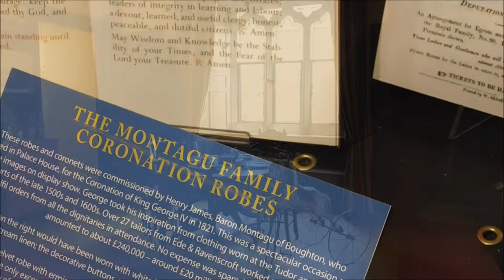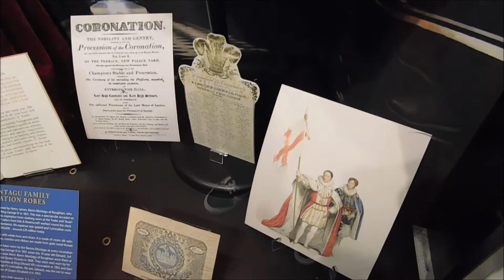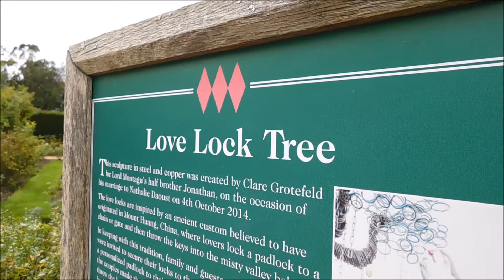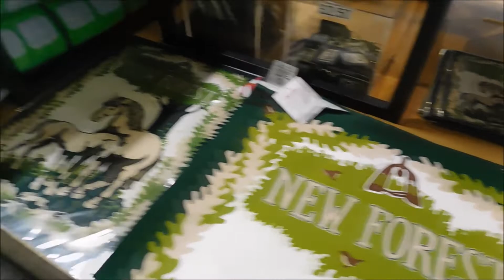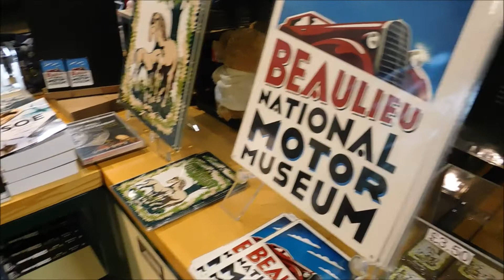Beaulieu Palace House & Gardens! (2022)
Exploring the beautiful Palace House and gardens at Beaulieu!

Beaulieu Palace House is a 13th-century house in Beaulieu, Hampshire, United Kingdom. Originally part of Beaulieu Abbey, the estate was bought in 1538 by Thomas Wriothesley, 1st Earl of Southampton, following the Dissolution of the Monasteries. It is still owned and occupied by the earl's descendants, the Barons Montagu of Beaulieu.

The house was extended in the 16th century, and again in the 19th century, and is today a fine example of a Gothic country house. The house overlooks Beaulieu River and is surrounded by lawns and walkways. The inside of the house has been kept in a Victorian style.